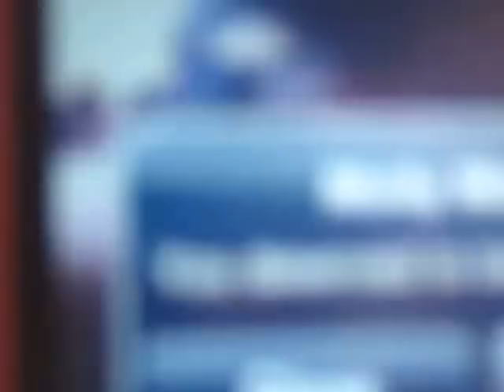THE Clinch!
I will never ever forget this Moment
Rangers fnally did it!